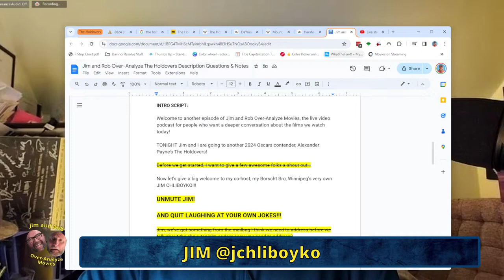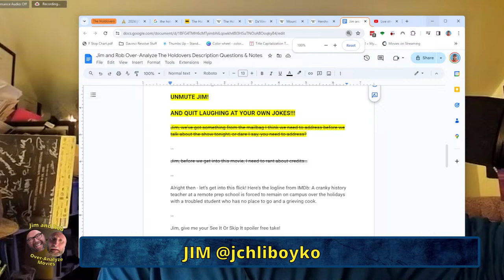Jim and Rob Over-Analyze THE HOLDOVERS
Another livestream, another 2024 Oscars contender!

Did you know I’ve got a side hustle as a voice over artist and podcast producer?

Jim and Rob Over-Analyze THE HOLDOVERS was originally livestreamed on Monday, February 5th, 2024.

Chapters
00:00 Show starts
02:32 See It Or Skip It spoiler free review
03:31 The Spoiler Zone
52:53 Final Thoughts